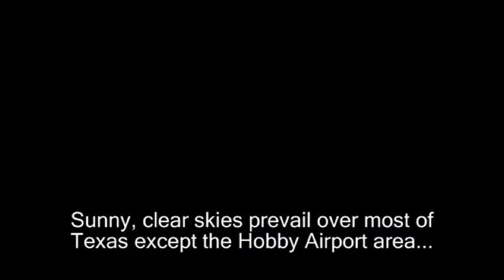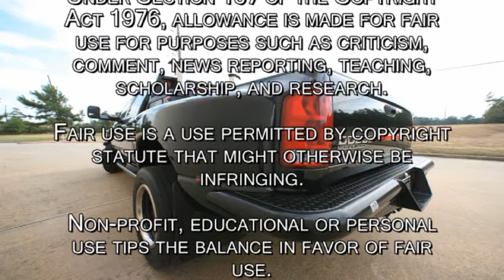The Bilge News Network...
The right news, your way...

All characters represented are based on members of this discussion board ...Their on-forum personalities were distorted to generate humor...No insult or harm was intended toward anyone...